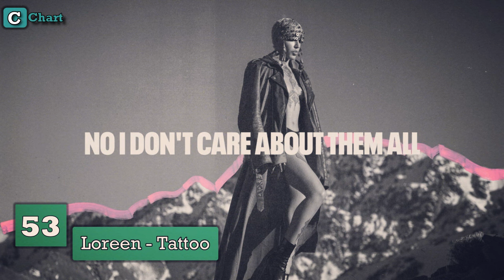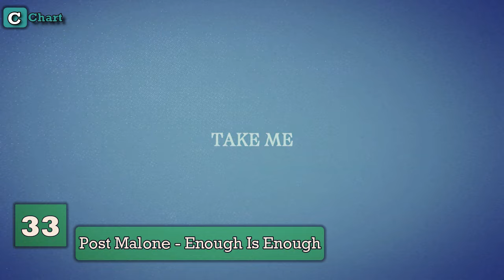Top Hit Songs Currently On Spotify! - AUGUST 2023!